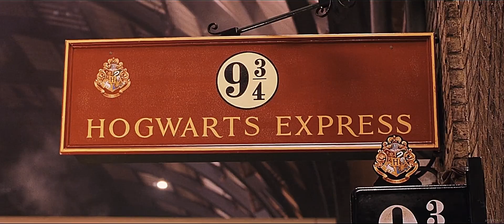Harry Potter || Home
“We've all got both light and dark inside us. What matters is the part we choose to act on”  - Sirius Black

Hey Strangers! This video is about the Harry Potter movies, hope you like it!

❥ Leave requests in the comments!
❥ Hope you guys like it! ツ

❥ Song: Home (Dotan)
❥ Edited by MusicFase